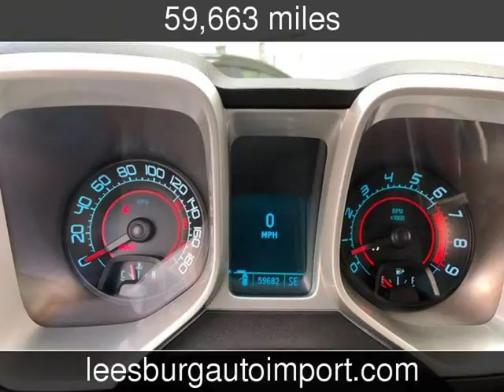2010 Chevrolet Camaro 2SS Used Cars - Leesburg,Virginia - 2018-03-24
See more details about this used car This 2010 Chevrolet Camaro 2SS with 59,663 miles is for sale at Leesburg Auto Import.